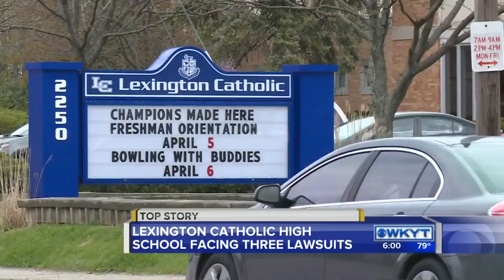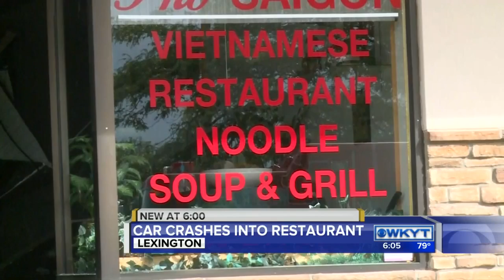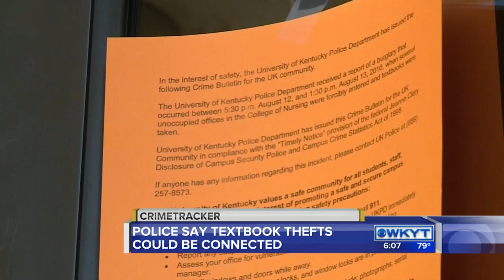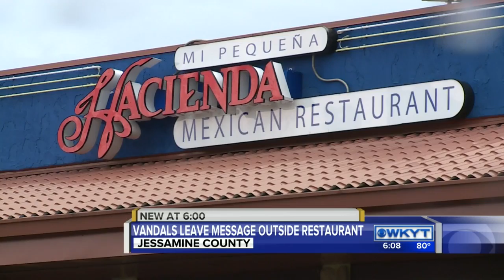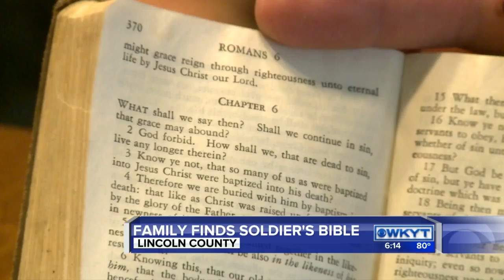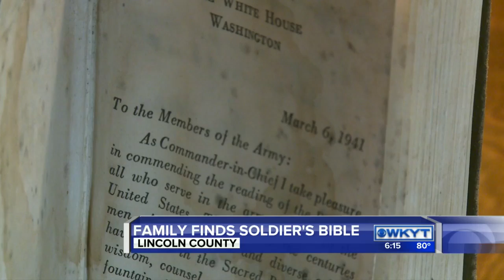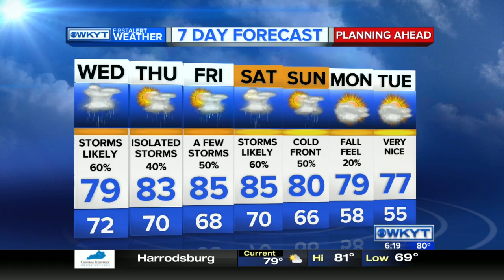WKYT News at 6:00 PM 08-16-16